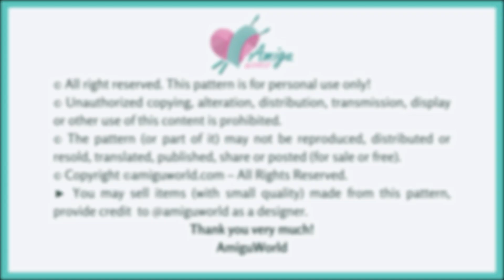#505 | Christmas Penguin Amigurumi (2/3) | Crochet Animals Amigurumi | Free Pattern | Amiguworld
How to crochet amigurumi | Amigurumi Christmas Penguin | Free pattern | AmiguWorld

♠️ Abbreviations:
R: round
st = stitch
ch = chain
W = 3 sc in the next stitch (3 sc in the next stitch)

♠️ To crochet this Christmas Penguin amigurumi you need:
- Yarn (4 ply): blue, white, yellow, red
- 4 -5 mm crochet hook

► We would love to see your finished Sarunori, so please share a picture with us, tag us @amiguworld and use the hashtag amiguworld on Instagram.